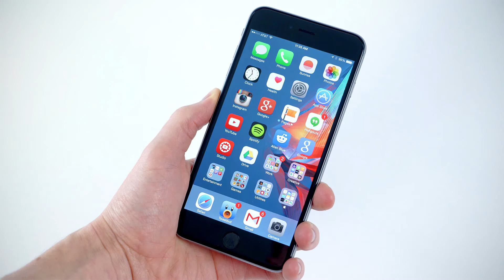Academy: Apple Classes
Teri Kollath & Bruce Findley